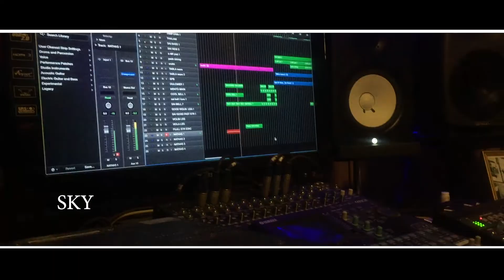Unnikrishnan Sir Vocal & Music by Sujeethan vy | Live Recording | Unnai Vanangamal | Chennai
Unnai vanankaalam naanillaiye
Music & Lyrics:  Sujeethan vy
*Album- "Sri Raajakanapathiye Potti..."-2016
Special Thanks to Saitharshan anna &
Vaikunthan anna